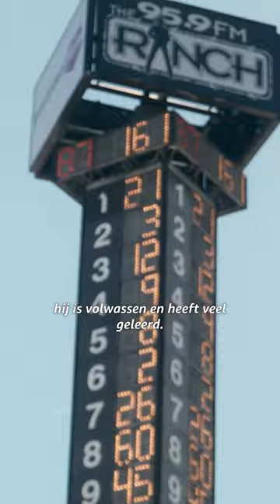"Die knul uit Nederland gaat de strijd aan" 🏎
"Here comes the Dutch kid." Hoe gaat aanstormend talent Veekay het doen?

Prime Video, de online video on demand service van Amazon, is nu ook in Nederland beschikbaar. Bekijk Amazon Originals en Exclusives op Amazon Prime Video. Prime-leden hebben toegang tot tv-series zoals Rings of Power, The Boys, Jack Ryan, Dutch Wheels en The Grand Tour. Maar ook kun je geweldige films en documentaires kijken zoals Rico: Dream Big, Modern Love Amsterdam, The Matrix, Gossip Girl en My Policeman.

Elke dag een nieuwe video!